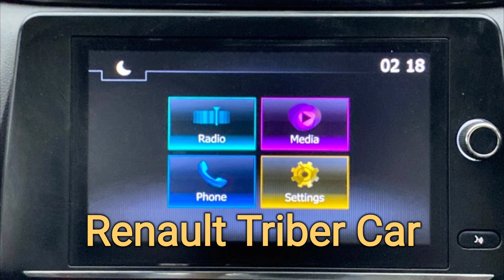Renault Triber Car Sale 2022 Model || Second Hand Car In Hyderabad Low Price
అతి తక్కువ ధరలోనే  Flipkart Amazon deals  పొందాలనుకుంటే ఈ telegram ఛానల్ లో జాయిన్ కాగలరు

Telegram channel లో జాయిన్ అయినవారికి మా నెంబర్ పంపించడం జరుగుతుంది